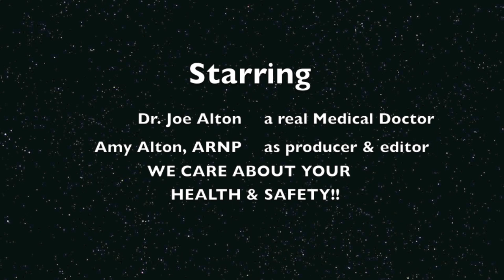Lightning Safety with Dr. Joe Alton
Dr. Joe Alton discusses the effects of being struck by lightning, which can be lethal, and vary based on the amount of current traveling through the body.
Learn safety advice when a storm is near.
 Lightning strikes have been identified as the culprits for some of this year’s biggest wildfires.